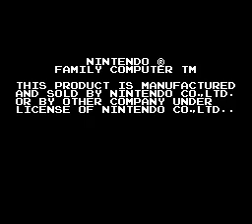Famicom Grand Prix II - 3D Hot Rally(FDS)(Japan)(DV 7) Intro(Take 6)(04-07-14)